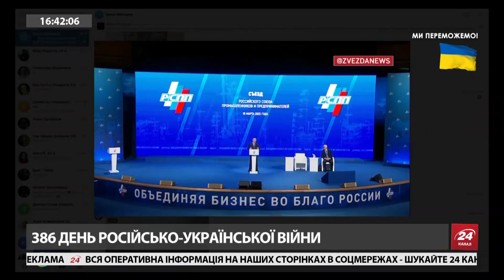"Не рой другому яму" / ПУТІН переконує росіян, що на РФ живеться найкраще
Путін знову спробував переконати великий бізнес, що "у Росії краще".